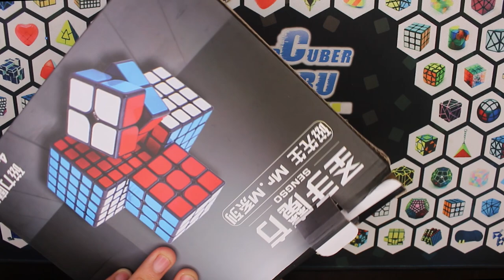😱 El PRIMER Pack de cubos MAGNÉTICOS!🔥 Shengshou Mr. M (2-5) Pack 🤩 | Speedcuber Perú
Tu tienda favorita de cubos te trae la review del nuevo pack de cubos magnético llegado a nuestra tienda.